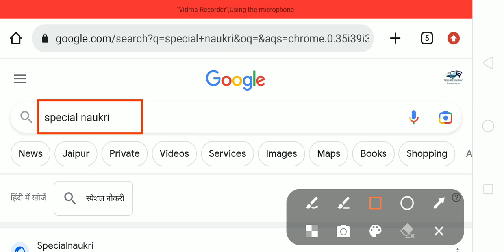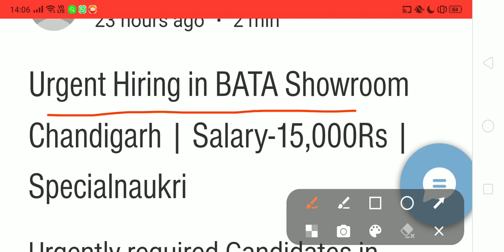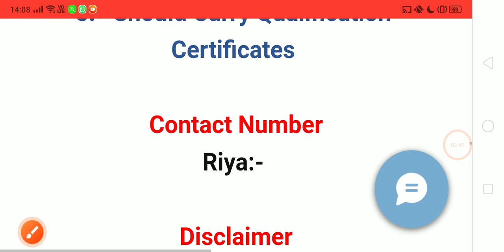Good News| Chandigarh Sector 15,17,19,46 Recruitment 2023| Salary - 15000Rs | Special Education